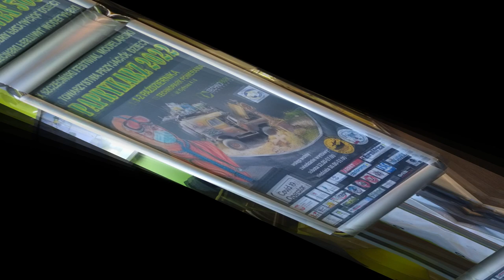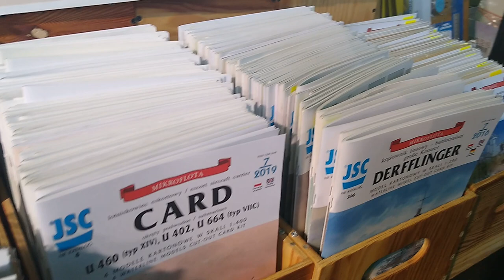Paper Model Show, Szczecin, Poland, 1,2 October 2022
[PL] Paprykarz, Szczecin 1,2 październik 2022
[ENG] Paper Model Show, Szczecin, Poland, 1,2 October 2022